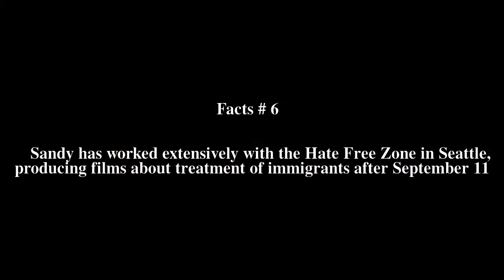Sandy Cioffi Top # 6 Facts